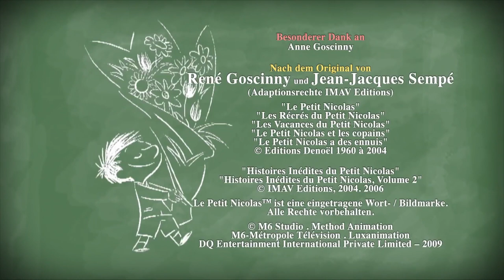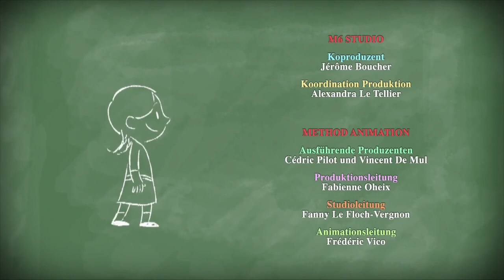ᴴᴰ Der kleine Nick Staffel 1, Folge 49.50 Nick geht einkaufen ,Puppenvater für einen Tag Ganze Folge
ᴴᴰ Der kleine Nick Staffel 1, Folge 49.50 | Nick geht einkaufen / Puppenvater für einen Tag | Ganze Folge [Deutsch]

Gemeinsam mit seinen Freunden nutzt Nick jede Gelegenheit, in der Schule und in seiner Nachbarschaft kleine Streiche zu spielen. Mit von der Partie sind sein bester Freund Otto, der ständig isst, der Klassenbeste Adalbert, der bei Prügeleien immer wegrennt, der Angeber Georg und der starke Franz.